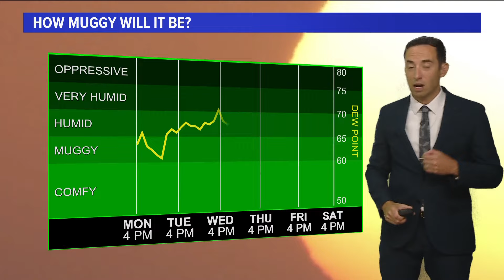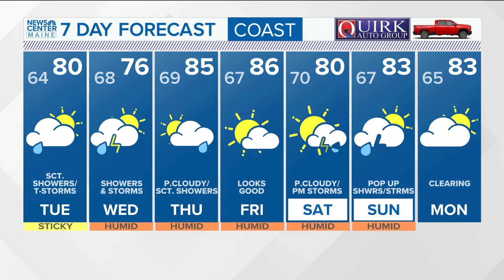NEWS CENTER Maine Weather Video Forecast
NEWS CENTER Maine Weather Video Forecast: UPDATED 4:30 p.m. Monday, July 29, 2024.